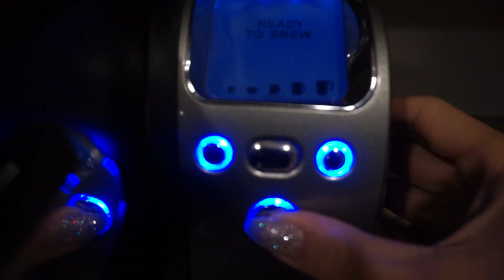BMC #156 - Have you done something new today!? - Rissrosedos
Let me know fi you want more details of spots on the actual video or here in description! and Intro or no intro?? I love your feedback!!

MC= My intials/Master of Ceremonies

Send mail to my suite box:

RissRose2
7835 S. Rainbow Blvd
Suite 4-59